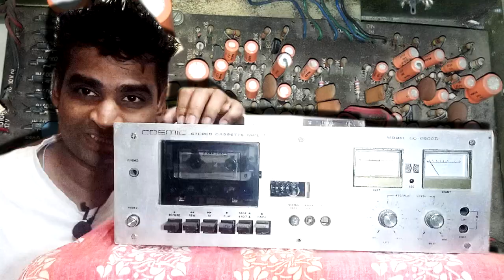Philips Radio Transmains 283 (vintage Philips )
Philips Radio Transmains 283